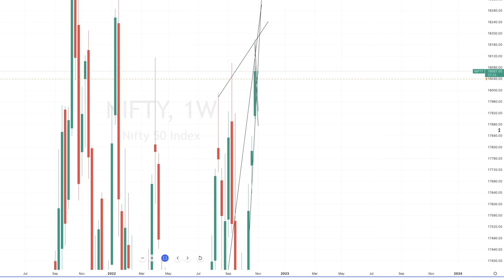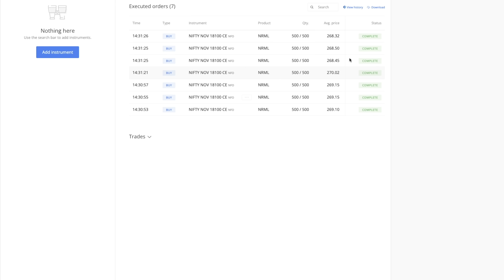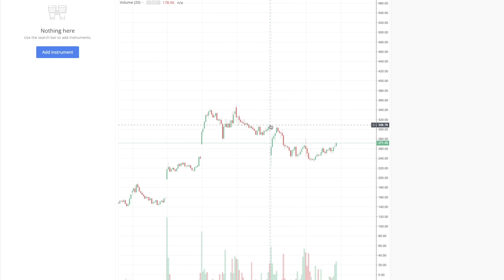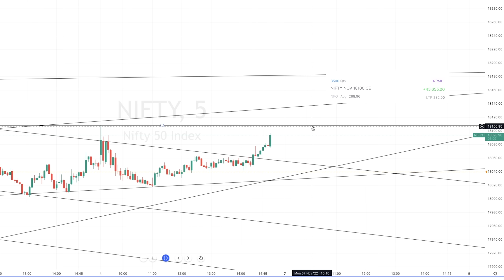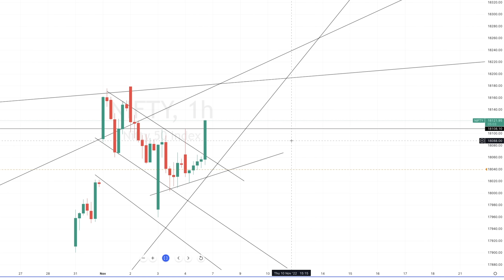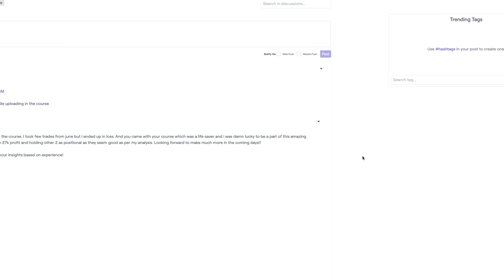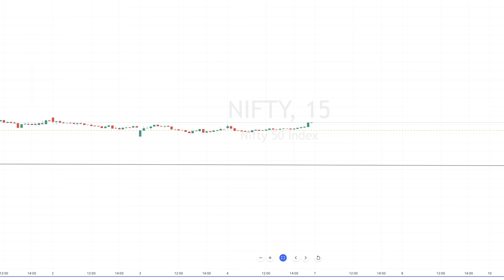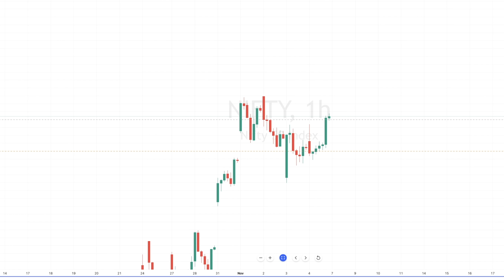LIVE TRADE IN NIFTY | PURE PRICE ACTION TRADE